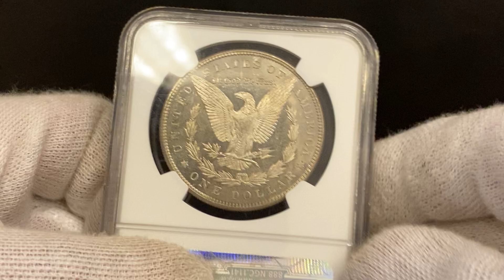Lot 3018 United States Morgan Dollar 1885 NGC MS 63 PL